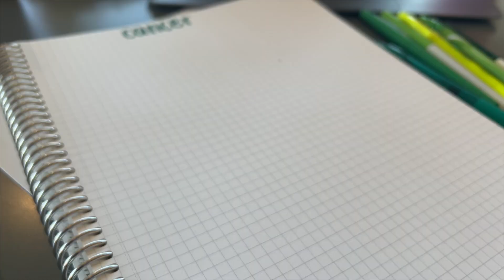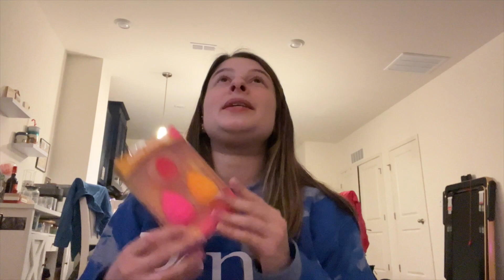Vlog: A Very Chatty Work Day, TJMaxx and Homegoods Haul